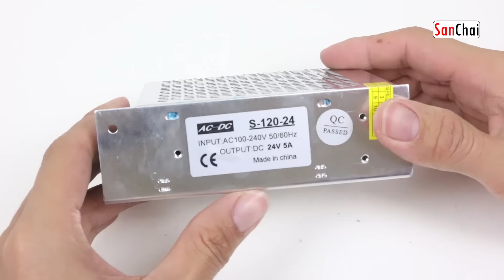เครื่องเสียง ลําโพงใส Amplifier Board Digital EP1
- Equipment purchased to install - equipment used to create that I can recommend 👇Click on the link below👇Device